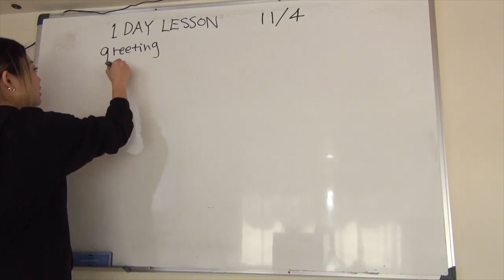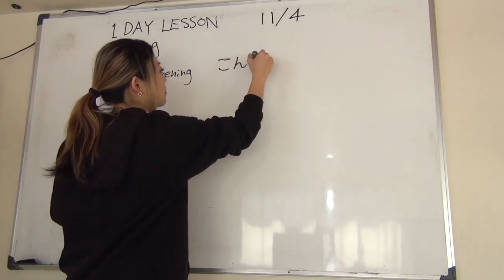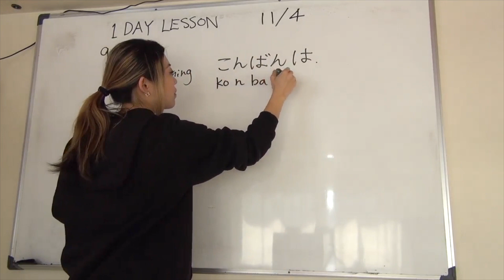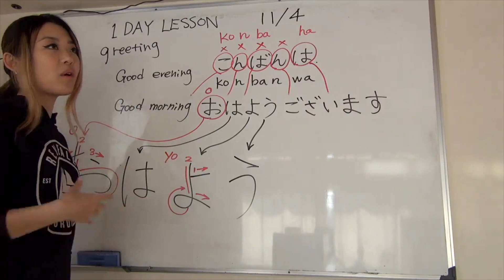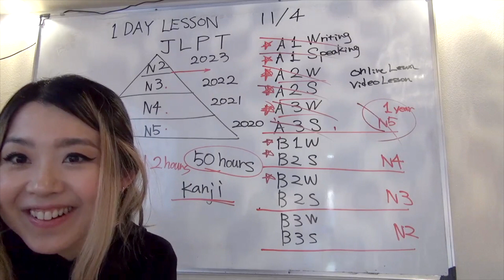1 DAY FREE JAPANESE LESSON BY TERUMI KAI. ギリシャクレタ島にある日本語教室。オンラインレッスン、クラスでのレッスンどちらも大歓迎！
Japan Language Factory is a language school in Heraklion, Greece presented by a native Japanese teacher TERUMI KAI.
ギリシャクレタ島にある日本語教室。ギリシャ在住５年の私、甲斐輝美が講師として、オンラインまた、リアルな学校で日本語を教えています。

We have 1 DAY FREE LESSON almost once per month!
You can book 1 DAY FREE LESSON at our facebook page now!!!